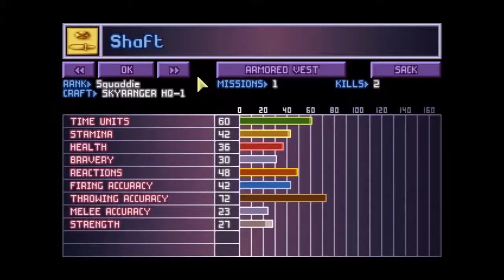Let's Play OpenXcom: Part 35 - Plasma Beam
We are getting new recruits and equipment!